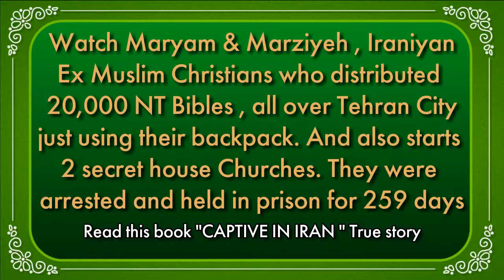രണ്ടു മുസ്ലിം സ്ത്രീകൾ ഇറാനിൽ 20,000 വേദപുസ്തകം വിതരണം ചെയ്തു | മനോഹരമായ സാക്ഷ്യം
This interview has been carried out in HTB Church (Anglican Church), London by Vicar (Senior Pastor) Nicky Gumbel. YouTube Channel In Captive in Iran, two courageous Iranian women recount how God used their 259 days in Evin Prison to shine His light into one of the world’s darkest places, giving hope to those who had lost everything and showing love to those in despair.
Former Muslim Christian Girls from Iran distributed 20,000 Bibles in Tehran

ഈ പേജ് follow ചെയ്യണം, പെട്ടന്നു കാര്യങ്ങൾ അറിയുവാൻ വേണ്ടി.
ഈ ഗ്രൂപ്പിൽ ആഡ് ആയാൽ പുതിയ അപ്ഡേറ്റ് ലഭിക്കും.
🎈News and Article Visit this Blog🎈മലയാളം ലേഖനങ്ങൾ...
രണ്ടു മുസ്ലിം സ്ത്രീകൾ ഇറാനിൽ 20,000 വേദപുസ്തകം വിതരണം ചെയ്തു
മനോഹരമായ സാക്ഷ്യം